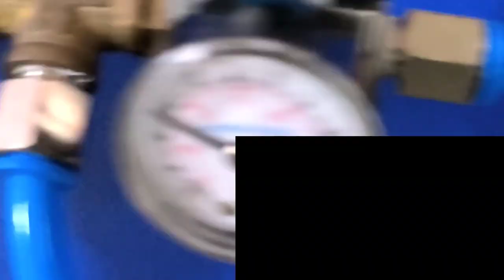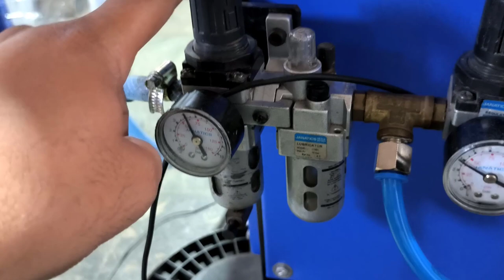pneumatic butt welding machine, Gorang Welding Machine, 8780499281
Gorang Welding Machine. (Rajkot) Gujarat.
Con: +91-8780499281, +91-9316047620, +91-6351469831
Butt-welding-machine-manufacturing.

gorang Welding Machine is a leading manufacturer of resistance welding equipment, Our welding machines are designed to provide a production solution at an affordable price while ensuring reliability and low cost maintenance.

Applications:
Upset butt welding of all profiles of wires and flats of iron, steel, alloy and carbon steel, copper, aluminum, brass and other light metals and their alloys. Carbon Steel and Bimetal Blades Butt Welding

Gorang Welding Machine
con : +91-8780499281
Gst No : 24AHYPJ4092N1ZJ